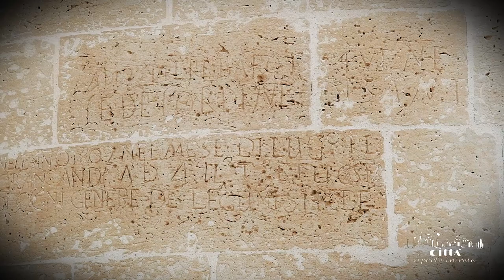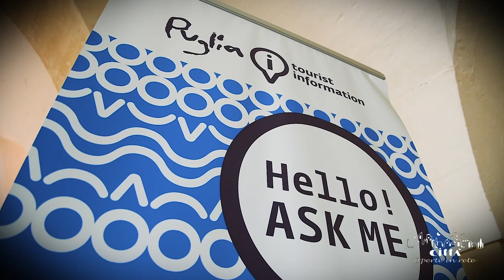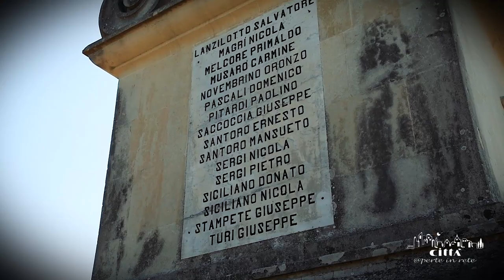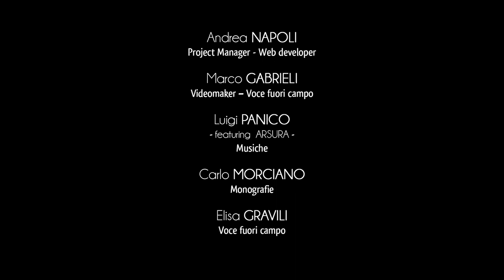City of Cursi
Cursi is located in the heart of the central-eastern Salento and its territory is part of the Union of the Otranto Interior Municipalities, an institution created in 2001.
Once it was part of the Greek-speaking area of the Grecia Salentina, and its Italian-Greek inheritance still lives on in the history of its magnificent tangible and intangible cultural heritage.
According to an ancient tradition, the name Cursi comes from the presence of a roman station for couriers, who provided military news to the different districts and delivered the famous “diarii cursores” over long distances.